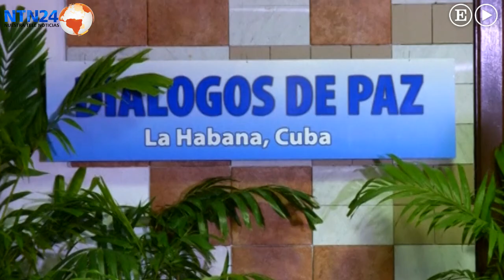"Al acuerdo con las FARC hay que hacerle ajustes".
Entrevista con el candidato uribista a la presidencia, Iván Duque.